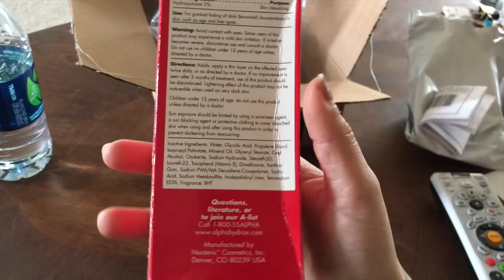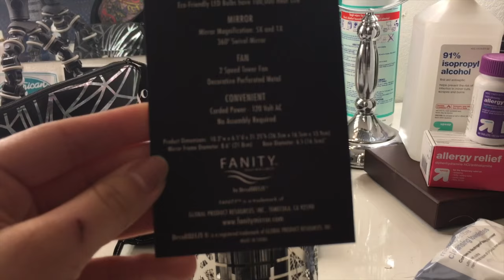VLOG 8 - Makeup, Makeup and More Makeup ..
Hey guys!
Finally, successfully, finished a VLOG! I have been trying for days but never can seem to finish! Hope you enjoy, I know its a lot of me sitting and talking but, thats me. I can't wait for the day where I can film while doing makeup and have my own assistant ;) one day!

I will try my best to film some videos so I don't go disappearing again!
xo
Bailey Sarian

Find Me Here:
Facebook.com/baileysarian1

Camera I Use To Record My Vlogs: Iphone 6plus